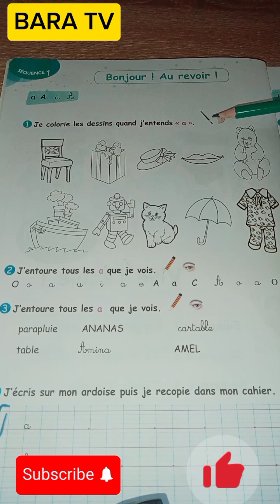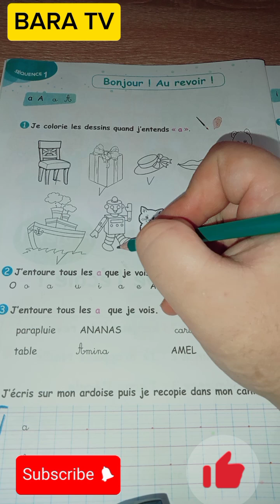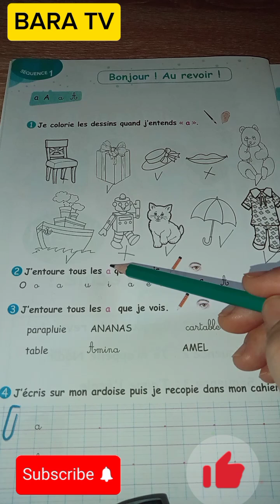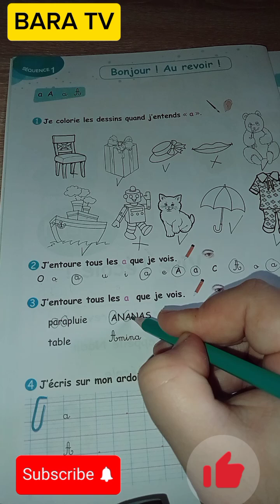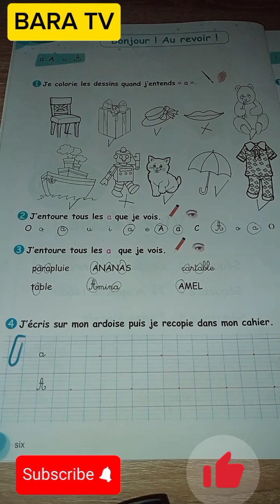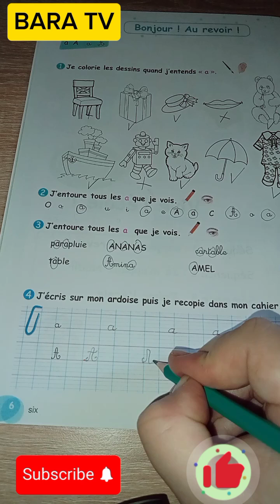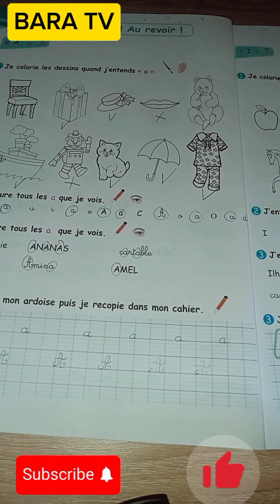correction page 6. 3AP حل نشاطات سنة ثالثة 6ابتدائي فرنسية الصفحة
حل نشاطات الفرنسية السنة الثالثة ابتدائي الصفحة 6
Cahier d'activités 3 AP